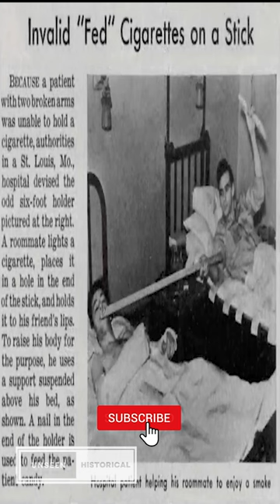Glimpse of the Past-Historical Photos that you need to..🧐🧐😱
However, a historical channel could cover a range of topics related to history, including specific events, biographies, cultural history, archaeology, and historical landmarks. It might present information through formats such as documentaries, interviews, lectures, or reenactments, and could incorporate interactive elements to engage viewers. Overall, a historical channel could be a valuable resource for anyone interested in learning more about the past.